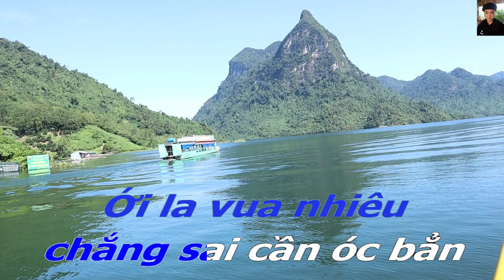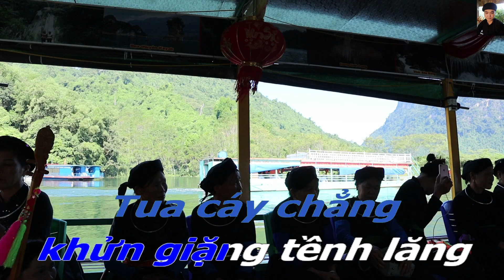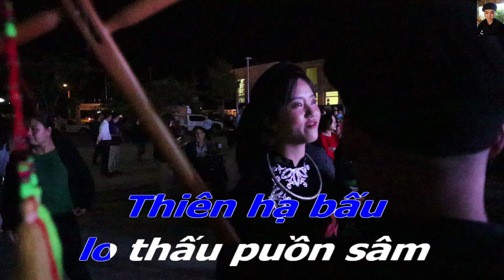Karaoke hát then: Sự Tích Về 12 Ông Mặt Trời | Tone Nam | Baet: Chu Thạch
Tổng hợp các bài hát hay về then của nghệ nhân chu thạch hay nhất
các bạn nhớ 1 like+subribe những video karaoke mới nhất nhé
© Bản quyền thuộc về Chu Thạch Official